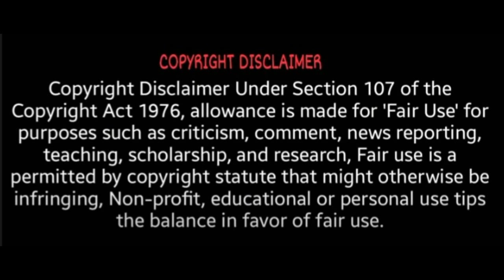கமல் வேட்பாளர் கதறல் | Kamalhaasan latest | Makkal Needhi maiam | TN Election 2021 | BREAKING